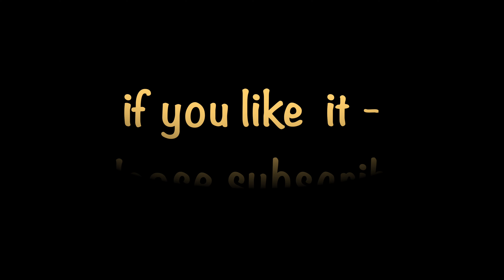Der Nördliche Raubwürger - Lanius excubitor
Ich freue mich immer unbändig wenn ich in der Umgebung meines Wohnortes einen Vogel erwische, der nicht ganz so schüchtern ist und beim Raubwürger habe ich das Gefühl, er kommt näher wenn er mich im Auto warten sieht.  Er bleibt manchmal nur wenige Minuten um dann wieder in die Lüfte zu steigen und im Rüttelflug nach Mäusen Ausschau zu halten.
Dieses Jahr hat er sein Jagdrevier im Winter etwas verlegt - frisch gepflügte oder frisch eingesäte Äcker sind zum jagen offenbar nicht interessant - es dürfen stillgelegte Flächen sein - dort sitzt er auch oft auf trockenen Stauden.